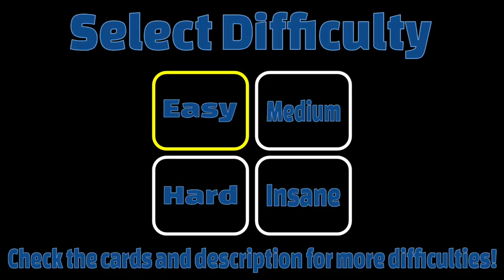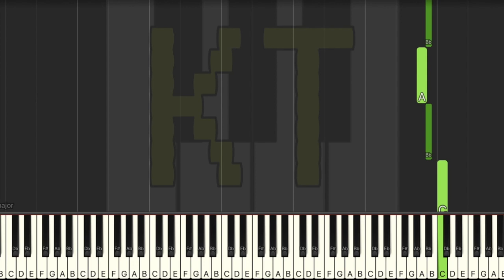Great Fairy Fountain from Legend of Zelda - Easy Mode [Piano Tutorial] (Synthesia)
🎹  Let’s Connect! 🎹

Original song from Legend of Zelda composed by Koji Kondo. This tutorial is based on an arrangement by dbdcmedia. Check them out on MuseScore!! :D